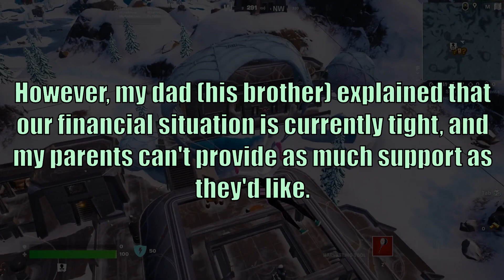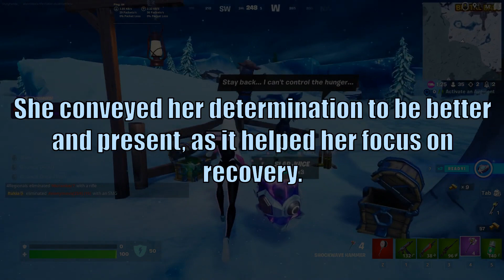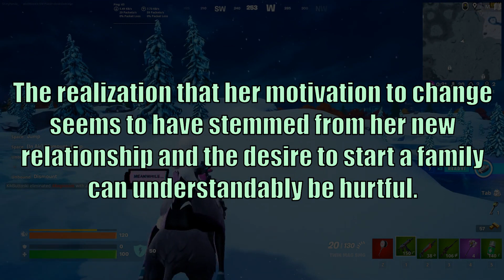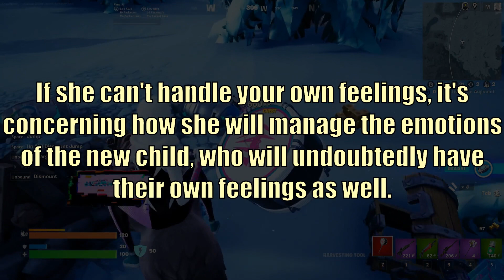I Found Out My Mum Is Pregnant... - Reddit Podcast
Multiple Funny Reddit, Ask Reddit, Cringe, TIFU and more Content EVERY DAY! We upload similar content to Toad Flims and Reddify. This Content is Uploaded Daily and always on the latest Topics!

This Channel Uploads Multiple Videos on ASK REDDIT Every Single Day, These Videos can be Scary, Creepy, Funny and Much More.

In Your Comment Say: I'm a Top FAN! This Will Earn You a Shoutout in an Upcoming VIDEO!!!

Music provided and produced by LonePeakMusic

Aita For Charging My Friends Rent Then Keeping The Money For Myself?: 00:00
My Thoughts: 02:37
Comments: 03:08
Aita For Giving My Mom The Silent Treatment After I Found Out She Was Pregnant?: 04:28
My Thoughts: 07:08
Comments: 07:51